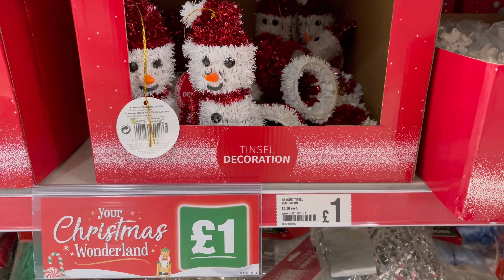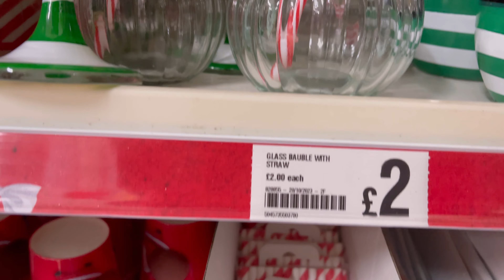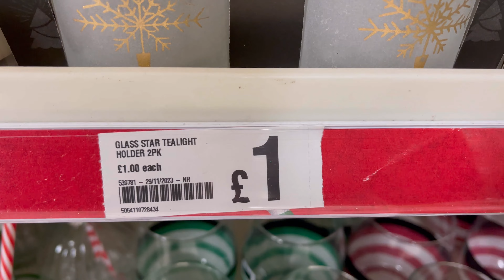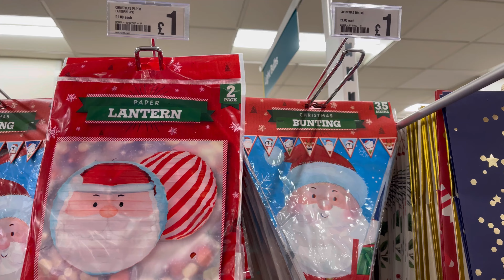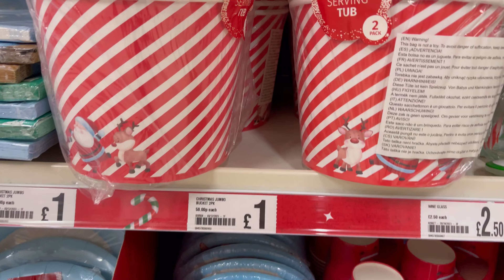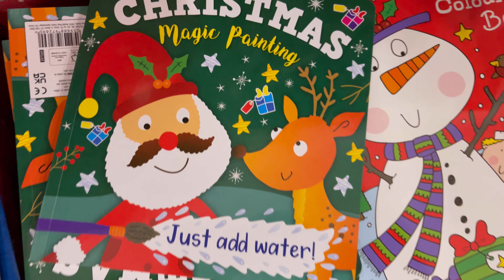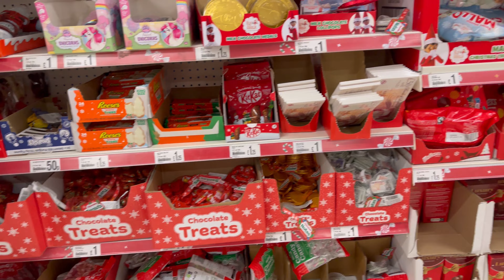NEW IN POUNDLAND CHRISTMAS 2023 | CHRISTMAS DECORATIONS AND GIFTS |COME SHOP WITH ME